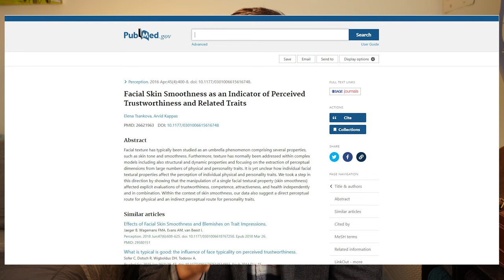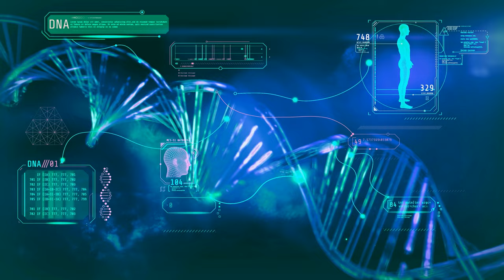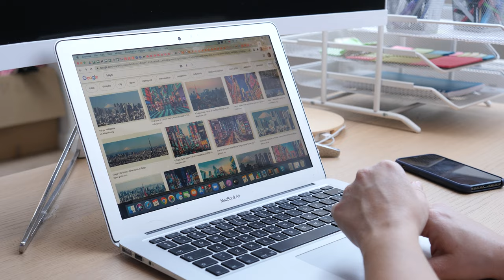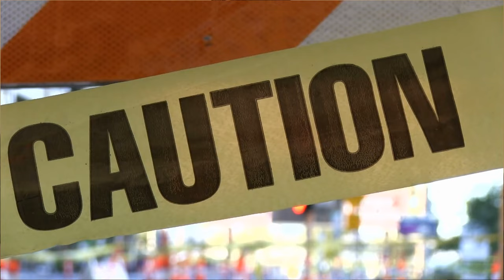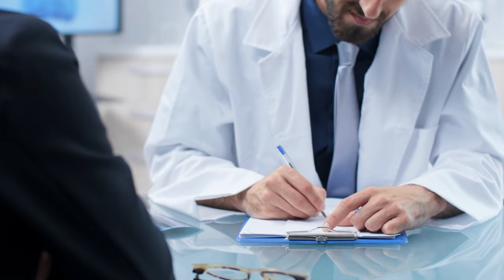How to Skincare for Men - Look Your Best & Age Gracefully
This is how you actually move the needle with your skin and it is simple. Clear skin, anti-aging, even texture & tone, you name it and this will help.

The quality of your skin can impact your levels of trustworthiness and attractiveness. Imagine potentially making less money, less friends, getting less action, less success, less everything because you didn't spend 60 seconds to do something that is so simple.

Product Recs at bottom - don't overthink this stuff. And guys, for some reason we all tend to think there's an obvious best product or if you buy something expensive it's gonna be amazing. That's just not really the case with this stuff.

#1 Moisturizer/Sunscreen
Morning & Night time.

Near 90% of visual aging is caused by UV damage. Say you hit 70 years old, the version of you who didn't use sunscreen probably looks around 90 and ready for the grave. The one who was good about it can look 50, huge difference. Too many guys hit age 30 looking 40+ when they shouldn't.

 If it's daytime, use sunscreen when going outside. These also act as a moisturizer.

If it's nighttime, use a regular moisturizer. Now the moisturizer you choose is more simple than you think. If you find your skin tends to be quite oily, opt for a gel or a light cream/lotion. For dry skin go with a thicker rich cream consistency.

For sunscreen Ideally look for SPF 30+, 50+ being preferred. It's not actually a 1% difference like you may have heard. Say 30 blocks 48 out of 50 UV and 50 blocks 49 out of 50 UV, that means you're getting half as much UV coming through and with this stuff, it is a long game.

Mineral vs chemical. Mineral is good if you are sensitive to chemical ingredients(they break me out). Chemical tends to feel much nicer and rub in well, whereas physical may be prone to a more chalky feel and appearance that requires more rub-in time.

Moisturizers aren't just about what they do for you tomorrow with antioxidant benefits, but they can help blur fine lines, really liven your skin, may have ingredients that reduce hyperpigmentation and much more.

#2 Wash your face.

This is great for washing away dirt and grime to keep your skin clear.

#3 Use a Retinoid

These are the gold standard for anti-aging outside of sunscreen. They can really turn back the clock and work on loss of collagen, fine lines, wrinkles, sun spots, hyperpigmentation and much more. Overall everyone should be on a retinol after age 18 when collagen may start taking a dip. If you have acne, it can be great to be on one when you're under 18.

Simple Recs. If you prefer to spend a little more just ask for more recs. Spending more doesn't really mean better results, but they can have a much nicer sensory experience and address other skin concerns that are unique to you.

Moisturizers

Dry Skin:
Cerave Skin Renewing Night Cream

Normal:
Cerave PM
Cerave Moisturizing Cream
Kiehls Ultra Facial Cream

Oily Skin:
La Roche Posay Daily Gel Moisturizer
Neutrogena Hydro Boost Face

Sunscreen

Chemical
Cerave AM
Biore UV Aqua Rich Water Sunscreen
Paula's Choice Youth Extending Fluid

Mineral
Cerave Hydrating Mineral Sunscreen
Dr Jart  Every Sun Day
Supergoop Unseen Susncreen

Face Wash
Dry
Cerave Cream to Foam Cleanser

Normal
Cetaphil Daily Facial Cleanser

Oily/Acne Prone
Cerave SA Cleanser
La Roche Posay - Purifying Foaming Cleanser

Retinoid/Serum
Naturium Complex Serum

For Acne
Differin Adapalene Gel .1%

or go Prescription with Tretinoin for about $25-30. Extremely potent, but has a learning curve and fair irritation potential. Apostrophe.com is a way to get it online without your doc and insurance.

Bonus Tip-
Exfoliants(chemical)
Paula's Chocie 8% AHA

Paula's Choice 2% BHA

Stridex Pads (2% BHA )

Some Brands I like: Paula's Choice, Naturium, Dr. Jart, Kiehls(basics), Cerave, Maelove, Medik8, Belif, Tatcha

1:14 Moisturizer/Sunscreen
2:02 Sunscreen Misinformation
4:26 Choosing your Sunscreen
5:45 Moisturizing at night
8:10 Wash Your Face
10:32 Retinoid Serum
13:19 Myths & Common Questions
16:15 Bonus Tip